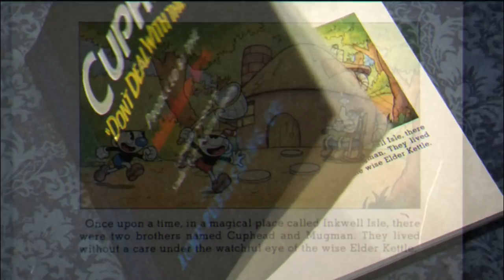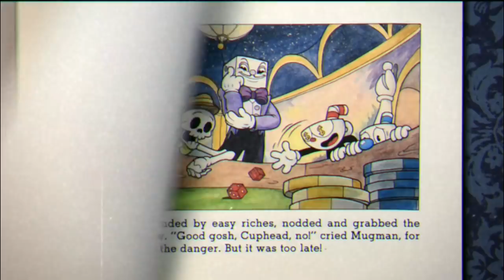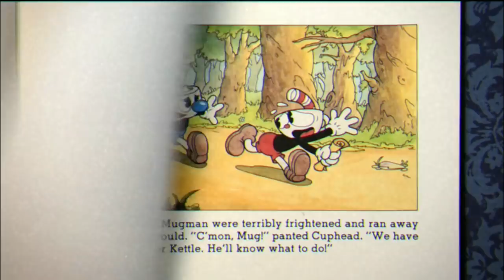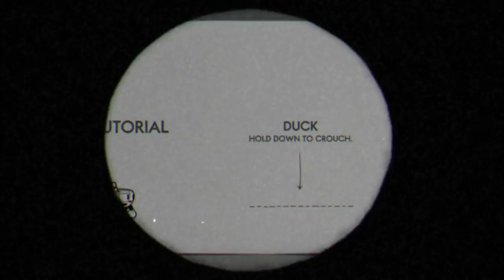Jumping on the Bandwagon - Cuphead Part 1 w/ Captain Cardsworth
Hardleg and Cardsworth decide to play the new indie classic Cuphead, known for it's amazing art style based on classic animation, and it's brutal difficulty.

Very Special thanks to our generous Executive Producers:
- Adam Currie
- Lord Crota
- Ryan Smith
- The ChodFather
- Colin Whelan (Smash)
- Christian Meek
- Robert Roosingh
- Austin Glover

- Chris W
- ByronTheDragonKing
- Phillip Martin
- Brian Bruns
- Adnan Brandic
- Boing
- Daniel Frausing
- BasicallyIDoKuriboh
- Ethan Whitt
- Dakota Wright
- Brandon Branch
- Adam Hamilton
- Dominic DiScipio
- Cole Mish
- Sam Reader
- Jade Smith
- GTS007
- Stark Maximum
- Chrisopher Teenan
- The Glorious Lobster Emperor
- Elliot Jensen
- Thomas Landauer
- Ian Logan
- Starfallenx_
- Duke Freeman
- Antonio Campos jr
- Michael Oskvarek
- Jeremy Harrison
- Daniel Hill
- GamerJackel
- Docperian
- Code317
- Rueblie
- Emile Rifner
- Chase Johnson
- Joan Ivan Saavedra Vidales
- Luke Greaves
- Andrew Santiago
- TheMaz878
- Tex
- Aron Collier
- Sean Teater
- Joshua Thorpe
- Shadow_Jester
- Ryugaknight
- Skilled Summoner
- Austin Sterkel
- Pongg
- Bradley Price
- SwordStalker
- Stephen Cantrell
- Pascal Pichler
- Alex Dixon
- Livebait
- TrendyLaws
- ResurrectionHQ
- Scordongo (ZeroZerock)
- Lordspider
- Maksymillian Potasiak
- Phoggi
- Sam Schmitz
- Maximillian Young
- JunpeiHyde
- Death 101010
- Is'mail Martin
- Jeremy Glassman
- Vicford Bourque
- Cary Grant
- Alex Zimmerman
- Shelved Oddities
- Rocky
- Freelance Tentacle Monster
- Aaron Lerman
- Mikey Mike and the Basil Bunch
- Kyle Byrne
- Joshua Bunch
- Rhys Owen
- Dylan Bolger
- Hiro Alato
- Steven James Dodd
- WillyP
- Mike Mazur
- Kaze
- Jaeden Garrett
- Harcion
- I Appreciate It
- Reap-A-Holic